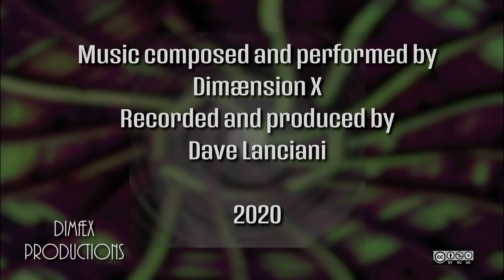A World Beyond Fear (Full Album) by Dimaension X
The full album, now all in one video.  Experimental, minimal drone doom metal.